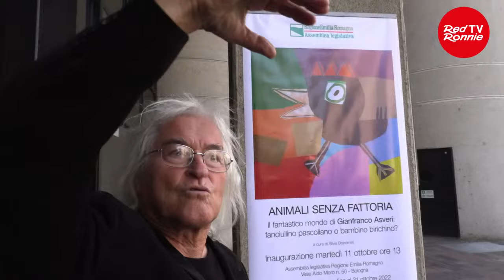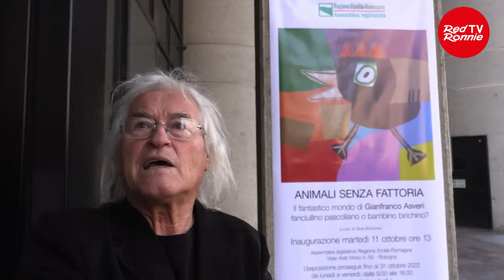L’Invisibile si manifesta con Marina Tonini, Marco Luzzatto - Let's Spend Tonight Together 31.10.22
Collegamento con Marina Tonini e Marco Luzzatto. Telefonata a Bobby Solo.
Diretta di Let’s Spend Tonight Together di lunedì 31 ottobre 2022.
Titolo iniziale: "L'Invisibile si manifesta"

Dalle 21, la prima ora, su Youtube, Facebook, Twitch, Twitter, poi proseguirà solo per gli abbonati di

Condividi con i tuoi amici queste tre ore di oasi con racconti di Verità, interazioni e videoclip musicali rarissimi.